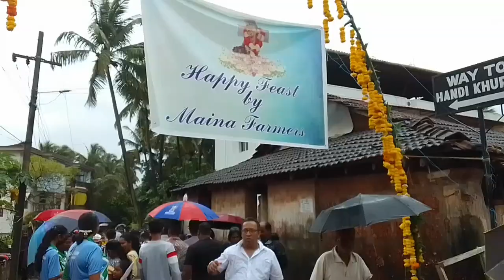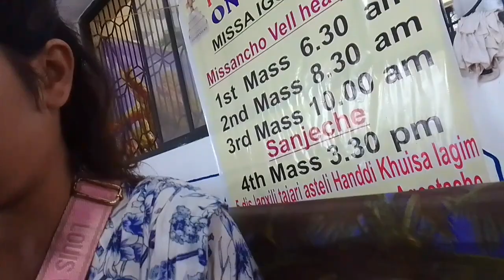Как мы с девочками ходили в Церковь в воскресенье: 1 католик 2 индуиста и я атеист. Гуд экспириеэнс!